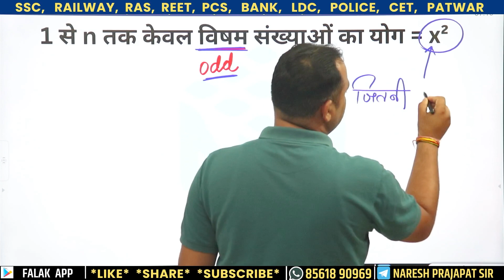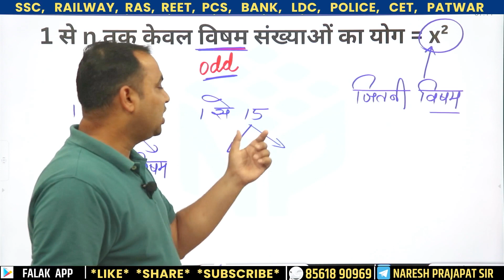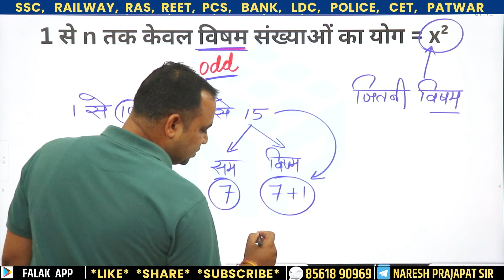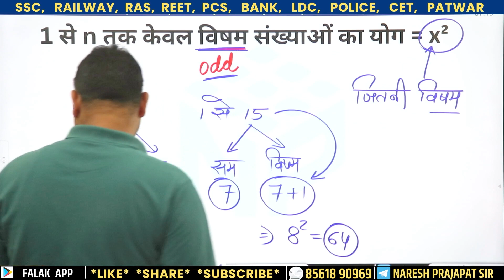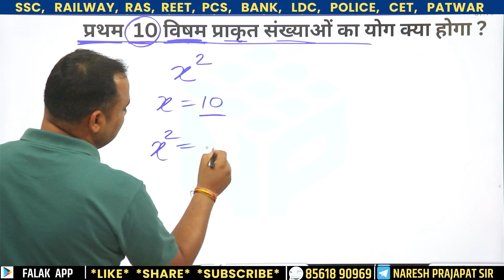Number System | n विषम संख्याओ का योग || REET | short tricks by Naresh sir | संख्याएँ | CET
प्रथम n सम, विषम, प्राकृतिक संख्याओं का योग | pratham n sam visham prakritik sankhya ka yog | sutra

इस वीडियो को देखने के बाद आप आसानी से प्रथम n प्राकृतिक संख्याओं का योग , प्रथम n सम संख्याओं का योग और प्रथम n विषम संख्याओं का योग निकाल सकते हैं, इस वीडियो में हम यह भी जानेंगे की प्रथम n प्राकृतिक संख्याओं का योग का सूत्र क्या होता है, प्रथम n सम संख्याओं का योगफल का सूत्र क्या होता है और प्रथम n विषम संख्याओं का योगफल का सूत्र क्या होता है!

Number System | विषम संख्याओ का योग || REET | short tricks by Naresh sir | संख्याएँ | REET | CET

प्राकृतिक, सम और विषम संख्याओं का योग

 Sum of Even & Odd Number | सम और विषम संख्याओं का योग
सम और विषम संख्याओं के योगफल का ट्रिक || add trick ||

नरेश सर द्वारा रोजाना लाइव क्लास ली जा रही है
Sum of n Even,odd Natural numbers
Hi
Number System | सम संख्याओ का योग || REET | short tricks by Naresh sir | संख्याएँ | REET | AI | CET
1 से n तक की संख्याओ का योग
Number System
 tricks
short tricks by Naresh sir
संख्याएँ

Dosto video ko Pura dekhe agar aapko video pasand aaye to aap Like & share Jarur kijiyega, apne dosto ke shath share bhi kare jisse sabke pas ek achhha video pahuch sake.
Aapki koi query ho to aap comment kare me uska jawab dene ki puri koshish karunga

Thank You Sooo Muchhh.